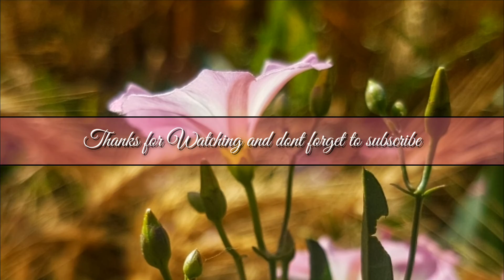Repli-Kate movie sexy scene part-2 |Show me your Best